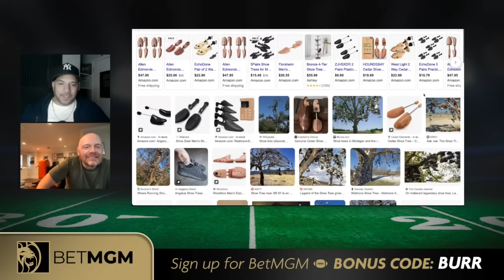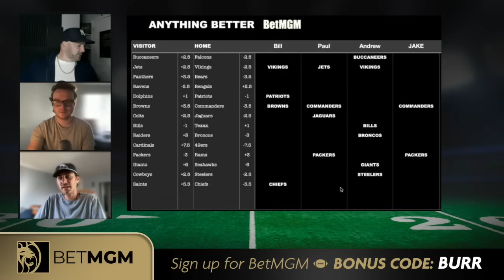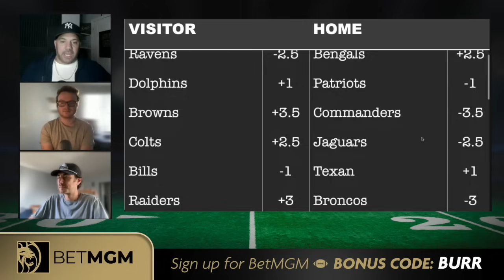NFL Preview & Picks | Week 5 | Anything Better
Paul went 4-0!  Bill went 1-3 and his optimism is wavering.
If you haven’t signed up for BetMGM yet, use bonus code BURR and you will get up to a $1500 First
Bet Offer on your first wager with BetMGM! Here’s how it works:

1. Download the BetMGM app and sign-up using bonus code BURR.
2. Deposit at least $10 and place your first wager on any game.
3. You will receive up to $1500 in bonus bets if your bet loses! Just make sure you use bonus code BURR when you sign up!

--First Touchdown Offer--
Simply place a prop bet on the player to score the first touchdown in any NFL game.  If your player doesn't score first but instead scores second, you'll get your stake back in cash.